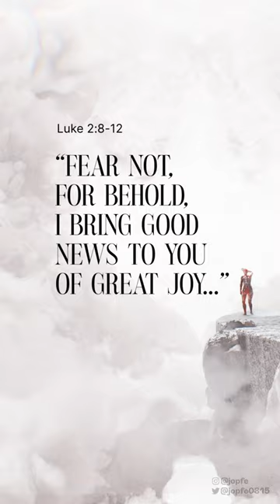Ophanim - Biblically Accurate Angel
Original animation of the biblically accurate angel 'Ophanim'. A series called 'Celestial Beings' by Jonas Pfeiffer aka jopfe.

//ōp̄ān/, “wheels”; plural ophanim /ʿōp̄annīm/

Ezekiel 1:15-21
1:16“...the appearance and structure of the wheels.”
1:18“...and all four rims were full of eyes all around.”